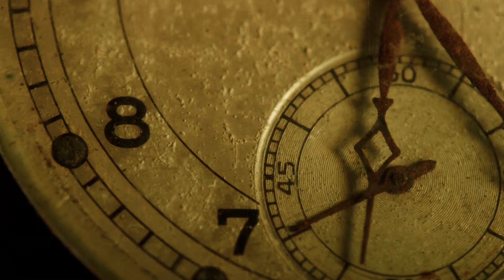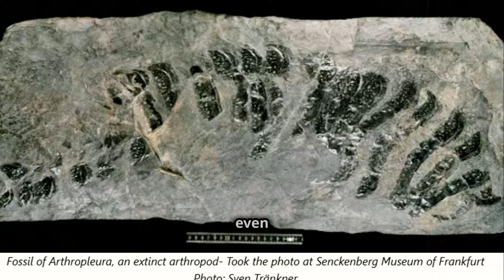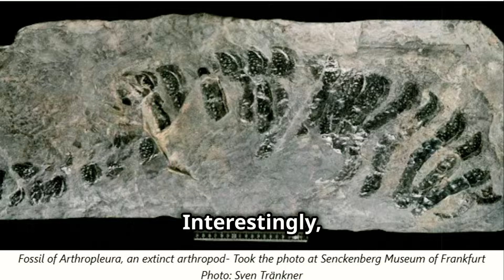Prehistoric Insect Mega-Monsters: Fact vs Fiction (Captions Included)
Dive into the captivating world of prehistoric giant insects in our latest video, "Prehistoric Insect Mega-Monsters: Fact vs. Fiction"! 🦋 Join us as we uncover the truth behind these colossal creatures that once roamed the Earth, from the astonishing Meganeura dragonfly to the massive Arthropleura cockroach. Discover how high oxygen levels fueled extraordinary sizes and learn about the fascinating evolution of insects over time.

We'll also explore the science behind fossils and what they reveal about these ancient giants, contrasting Hollywood’s thrilling depictions with scientific reality. This adventure promises to enlighten and amaze!

OUTLINE:
00:00:00
Opening Scene

00:00:08
A World of Giant Bugs

00:00:33
Unveiling the Giant Insects of the Past

00:02:19
The Limits of Science

00:03:27
From Tiny to Massive

00:04:36
The Lasting Legacy of Prehistoric Insects

00:05:18
A Final Thought